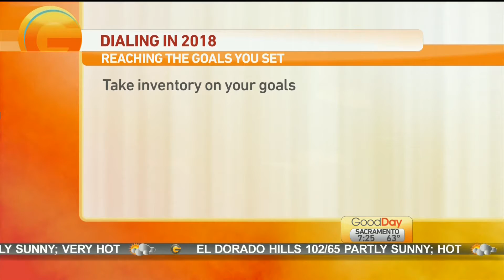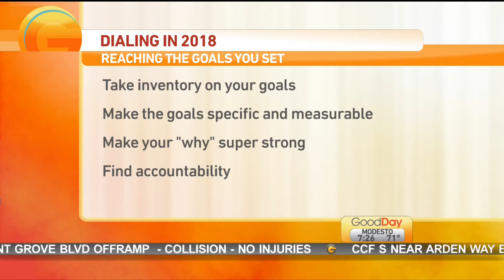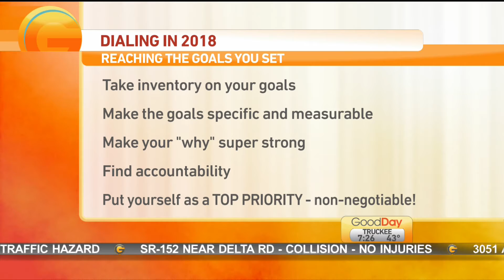Dialing In The 2nd Half Of The Year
Keynote Speaker and Laser Focused Mentor Cynthia Bazin is back on Good Day Sacramento providing 5 simple but powerful tips to help you dial in the 2nd half - 5 Tips To Get Your Goals Back On Track!

Cynthia would love to hear your comments on this segment below.   Also, if you need a Keynote Speaker, Trainer or Mentor, reach out to Cynthia through her